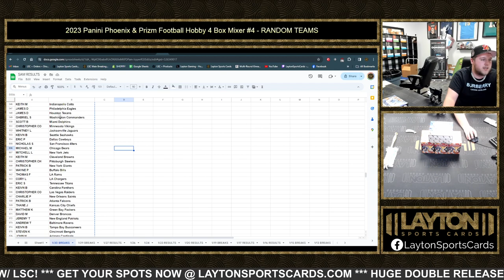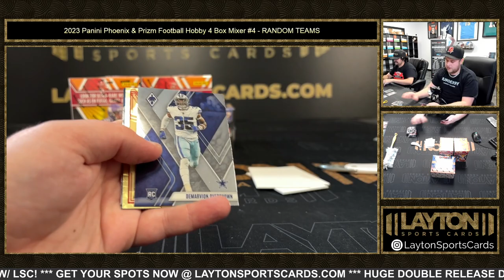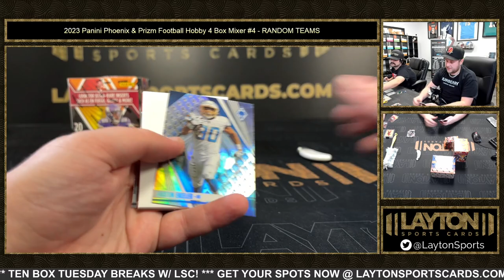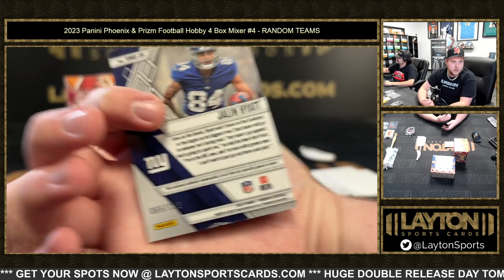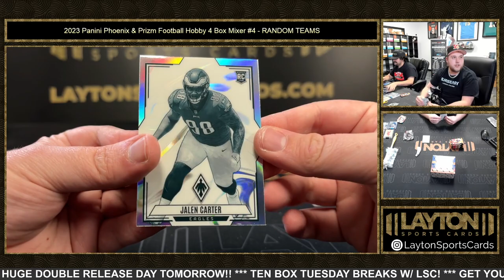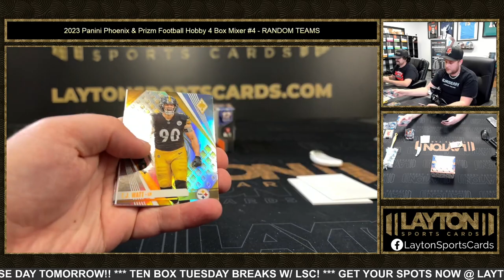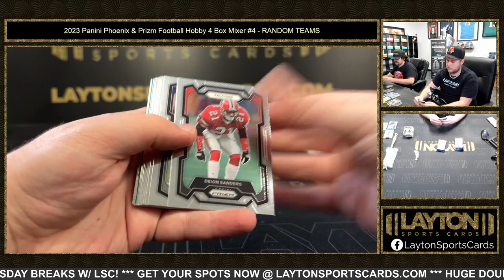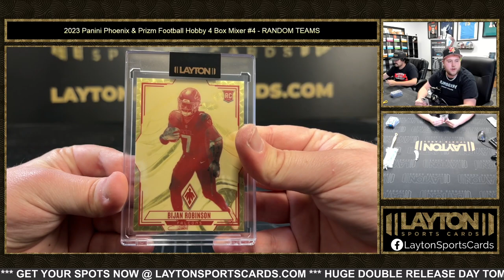BIJAN GOLD VINYL! 2023 Panini Phoenix & Prizm Football Hobby 4 Box Mixer #4 RANDOM TEAMS